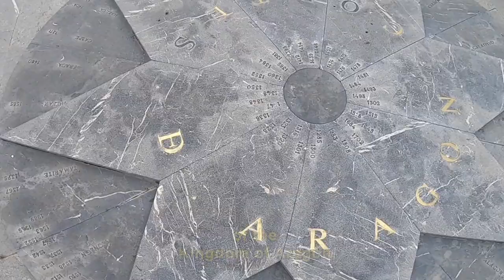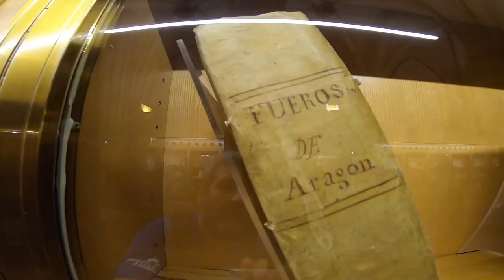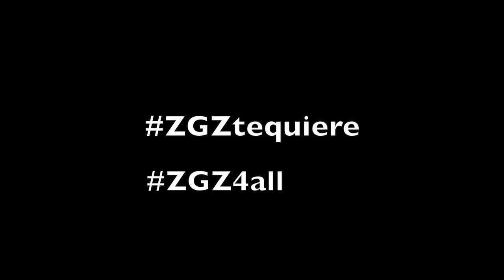La Aljafería en Zaragoza con silla de ruedas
El Palacio de la Aljafería Zaragoza con silla de ruedas. Descubre la joya accesible de Zaragoza y como se convierte en un destino para todos.

Una de estas actividades que disfrutamos fue visitar el Palacio de la Aljafería con silla de ruedas.

Explorando la Magia Histórica, Accesibilidad Innovadora y Belleza Deslumbrante del Palacio de la Aljafería en Zaragoza

Enclavado en el corazón de Zaragoza, el Palacio de la Aljafería emerge como un tesoro histórico que fusiona la riqueza cultural islámica con la elegancia arquitectónica cristiana.

joya arquitectónica, construida en el siglo XI como un palacio de verano para los gobernantes musulmanes, ha vivido una metamorfosis a lo largo de los siglos, albergando a monarcas y adaptándose a distintas épocas.

Historia que Respira:

Las paredes del Palacio de la Aljafería cuentan siglos de historias intrigantes.

Inicialmente concebido durante el Califato de Córdoba, el palacio se erige como un testimonio de la era islámica en la península ibérica.

Posteriormente, tras la Reconquista, experimentó una transformación significativa bajo la mano de los monarcas cristianos, adquiriendo una fusión única de estilos arquitectónicos.

Accesibilidad Vanguardista:

Hoy en día, el Palacio de la Aljafería no solo es un monumento histórico, sino también un ejemplo brillante de accesibilidad.

Con un enfoque inclusivo, las autoridades han implementado medidas que permiten a visitantes de todas las capacidades disfrutar de esta maravilla cultural.

Rampas, ascensores y otras instalaciones hacen que cada rincón del palacio sea accesible, garantizando que la belleza del lugar pueda ser apreciada por todos.

En un esfuerzo por hacer que la historia sea accesible para todos, se ofrecen visitas guiadas adaptadas, brindando a los visitantes una experiencia enriquecedora sin importar sus necesidades específicas.

Este compromiso con la accesibilidad eleva al Palacio de la Aljafería a un estatus único, donde la inclusión se entrelaza con la historia para crear una experiencia verdaderamente inolvidable.

Belleza que Deslumbra:

Al caminar por los salones y patios de la Aljafería, es imposible no quedar maravillado por la riqueza de los detalles arquitectónicos.

Los arcos de herradura islámicos, las columnas cristianas y los intrincados detalles de yeso crean un tapiz visual que transporta a los visitantes a través del tiempo.

El reflejo del sol en las aguas de los patios añade un toque de magia a esta experiencia sensorial.

Cada rincón del Palacio revela un aspecto único de su historia, desde los impresionantes salones mudéjares hasta las capillas góticas.

Los jardines que rodean el palacio ofrecen un respiro tranquilo y un lugar perfecto para reflexionar sobre la magnificencia de la estructura y su impacto en la historia de Zaragoza.

En conclusión, el Palacio de la Aljafería no solo es un viaje a través de los siglos, sino también un faro de accesibilidad y belleza.

Zaragoza ha logrado con maestría integrar la historia y la modernidad, permitiendo que este tesoro cultural sea disfrutado por generaciones presentes y futuras.

Explorar la Aljafería es sumergirse en la rica historia de España, celebrar la diversidad y maravillarse ante la belleza atemporal de este monumento excepcional.

Puedes pedir más info en cualquiera de las oficinas de turismo de Zaragoza que son accesibles con silla de ruedas.

Recuerda que tienes a tu disposición y gratis la Guía de Accesibilidad de este viaje realizada por mi personalmente.